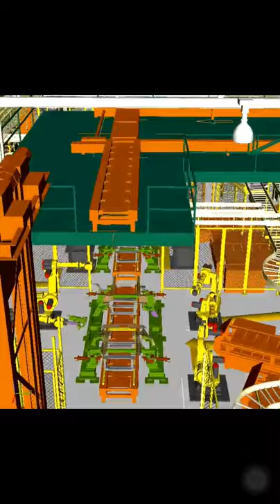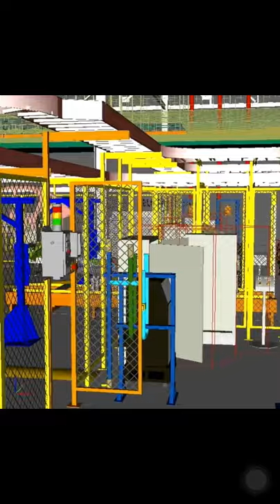Automobile assembly line fly through | digital twins | Industrial plants | infra01